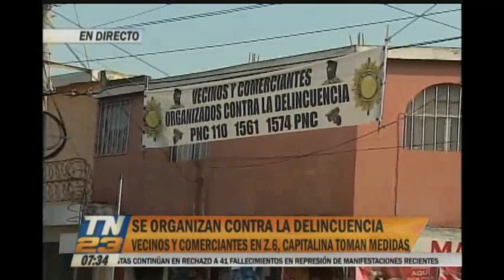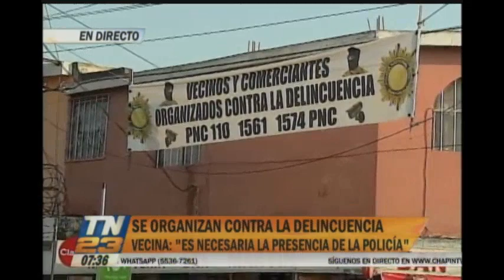Organizados contra la delincuencia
Cansados de la inseguridad
Vecinos y comerciantes toman  medidas ante la inseguridad que los acecha en la zona 6 capitalina.